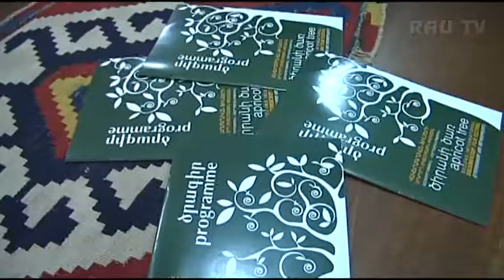Фестиваль "Абрикосовое дерево"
С 1 по 5 октября в Ереване, Гюмри и Уджане прошел 2-й международный фестиваль документального кино «Абрикосовое дерево».  Учредителями фестиваля выступили Российско-Армянский университет, общественная организация развития киноискусства "Фильмадаран".